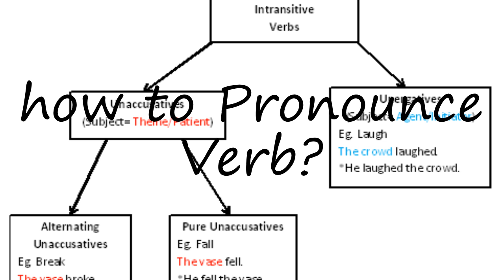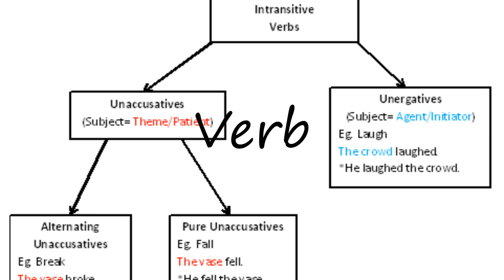How to Pronounce Verb?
How to say Verb? Learn the pronounciation Verb! How to Pronounce Verb. Expand your vocabulary, learn  words. Use this free pronunciation guide to practice words at a time. Learn for free. Thank you for viewing, please like or subscribe! hoe om te sê, si të thuash, እንዴት እንደሚናገር, wie sagt man, comment dire, come dire, como dizer, как сказать, nasıl denir, cómo decir, 怎么说, πώς να το πω, hoe zeg je.